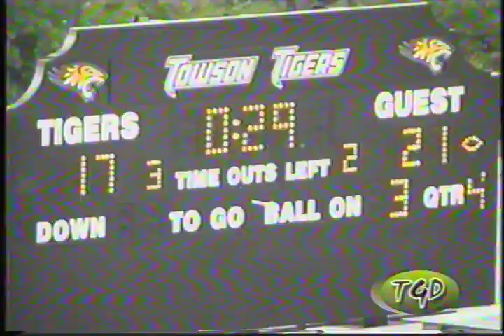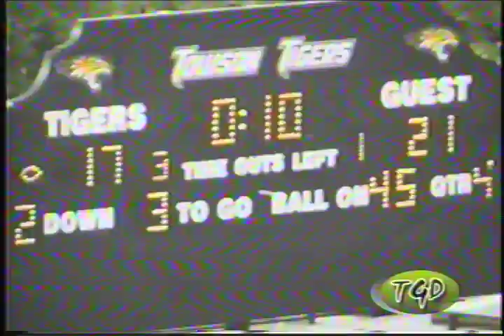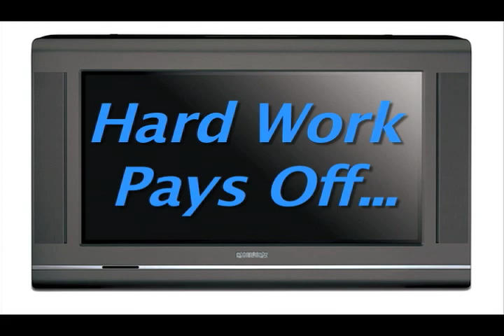Daniel Abraham - T.V. Reporter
Daniel Abraham is a soon-to-be graduate from Towson University. While in college he became the Assistant Sports Editor of the school paper and held his own weekly sports column in the paper for three years. He also was a member of WMJF-TV where he produced and hosted three television shows. The 22-year old spent time as a sideline reporter for Comcast Sports Net and also interned their in high school. He even has experience on radio as an analyst on a talk radio show on the campus radio station and a professional play-by-play commentator on WTMD where he called Towson Women's basketball games live on the air. He is currently looking for a job in either radio, newspaper, or television and wants to use his versatility to enhance an entire media entity.